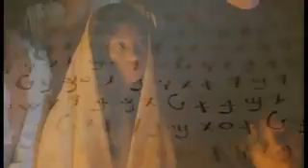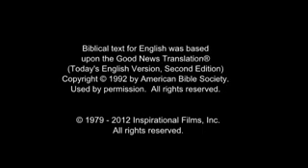Isa Film Talysh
The True film about Hazarat Isa al Masih in the Talysh Language of North Iran.